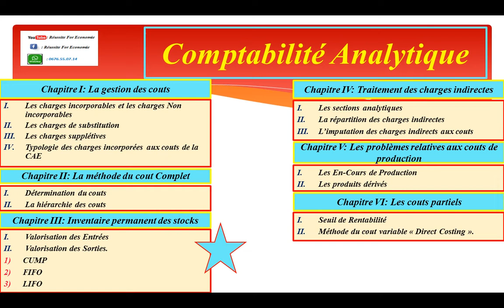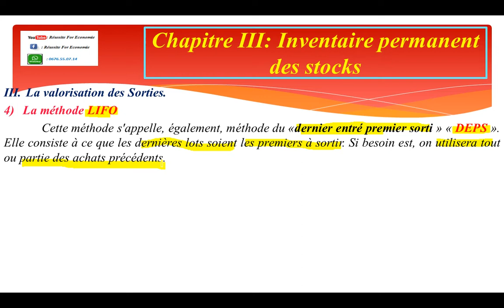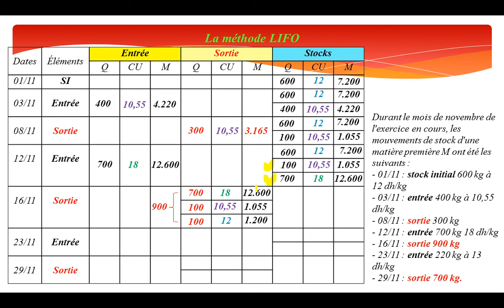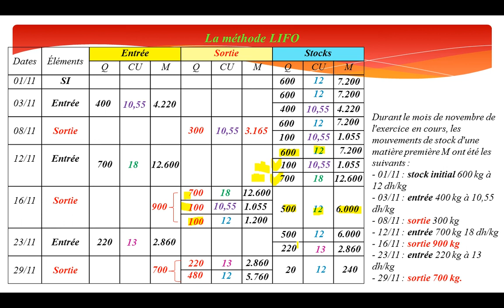Comptabilité Analytique S3 Partie 13: Inventaire Permanent des stocks ''LIFO''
Cette méthode s'appelle, également, méthode du «dernier entré premier sorti » « DEPS ». Elle consiste à ce que les dernières lots soient les premiers à sortir. Si besoin est, on utilisera tout ou partie des achats précédents.
exercice:
Durant le mois de novembre de l'exercice en cours, les mouvements de stock d'une matière première M ont été les suivants :
- 01/11 : stock initial 600 kg à 12 dh/kg
- 03/11 : entrée 400 kg à 10,55 dh/kg
- 08/11 : sortie 300 kg
- 12/11 : entrée 700 kg 18 dh/kg
- 16/11 : sortie 900 kg
- 23/11 : entrée 220 kg à 13 dh/kg
- 29/11 : sortie 700 kg.